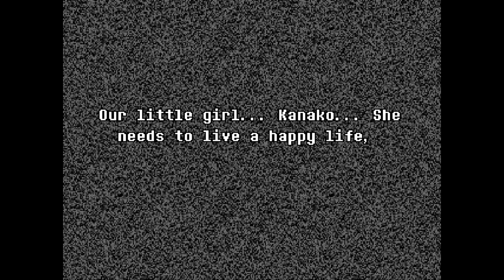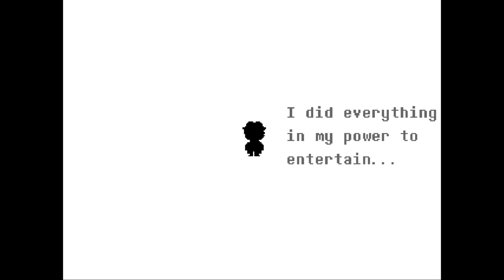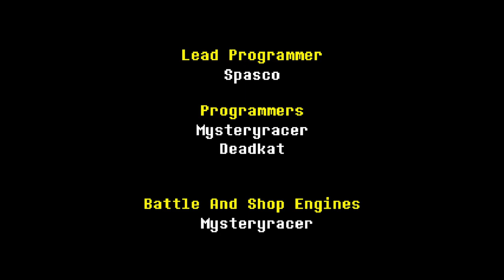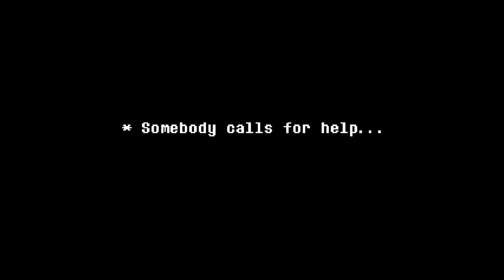Undertale Yellow Episode 8 - THE END Part 2 - (From ORIGINAL Playthrough)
Welcome to the FINAL EPISODE of Undertale Yellow! Sorry again for having to use my original playthrough recordings for the last 2 episodes but I didn't know what else to do at this point as I was kinda running out of time to get this done ^^;;; BUT THIS WAS STILL REALLY GOOD SO I hope you'll enjoy it, especially after all the meticulous editing I did for this one! XD